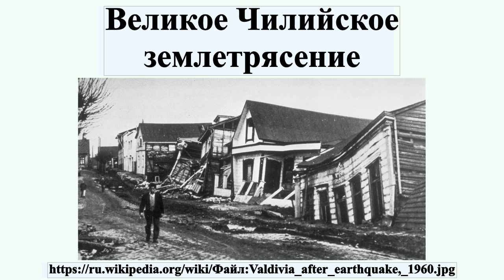Великое Чилийское землетрясение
Великое Чилийское землетрясение — сильнейшее землетрясение в истории наблюдения, магнитуда — по разным оценкам от 9,3 до 9,5, произошло 22 мая 1960 года в 19:11 UTC в Чили.Эпицентр располагался возле города Вальдивия ) в 435 километрах южнее Сантьяго.Волны возникшего цунами достигали высоты 10 метров и нанесли значительный ущерб городу Хило на Гавайях примерно в 10 тысячах километрах от эпицентра, остатки цунами достигли даже берегов Японии и Филиппин.Сильные толчки потрясли территорию в 200 тысяч квадратных километров.

Профиль автора: Español: Fotógrafo: Pierre St. Amand English: Photo credit: Pierre St. Amand